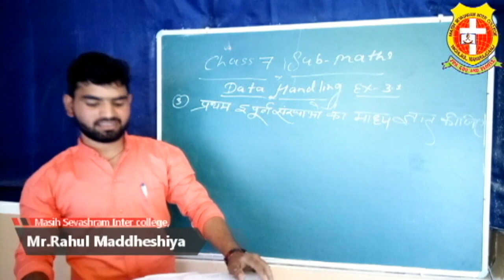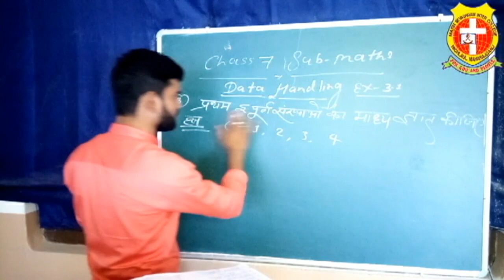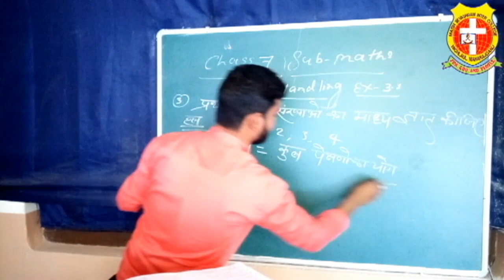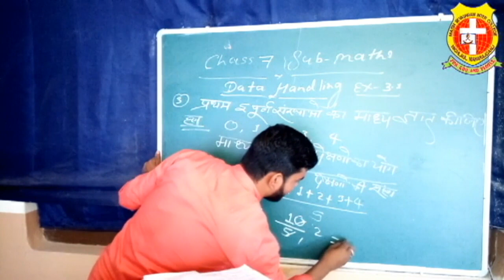| CLASS 7 | Maths | Lesson – 3 | Data Handliing | Part – 5 | Rahul Maddheshiya |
19th May Tuesday